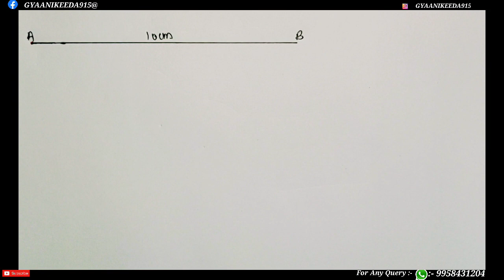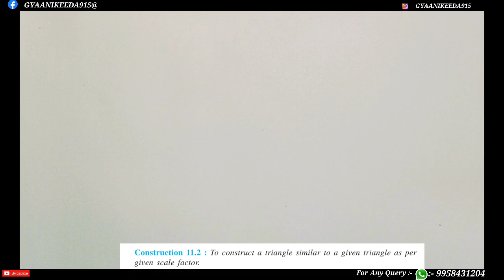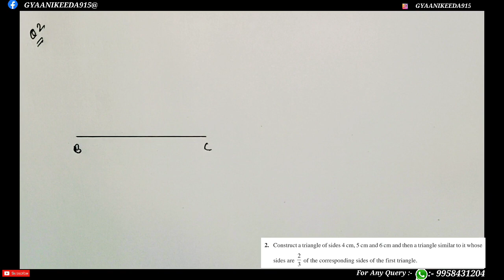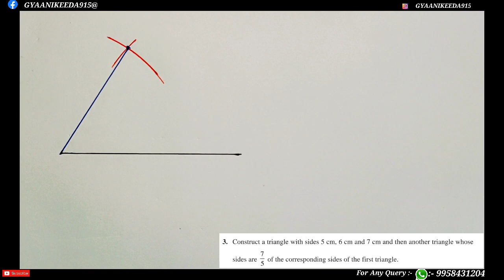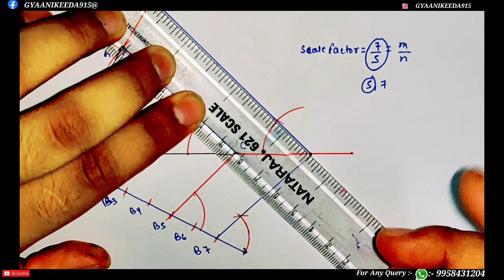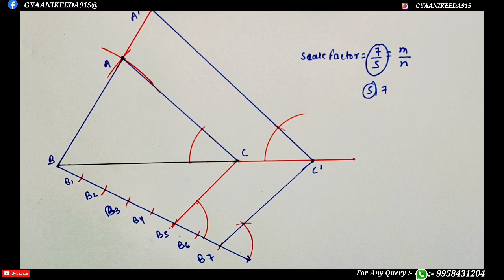CLASS X MATHS CHAPTER -11 CONSTRUCTIONS ||INTRODUCTION ||LECTURE 11.1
DESCRIPTION WILL BE UPDATED SOON.